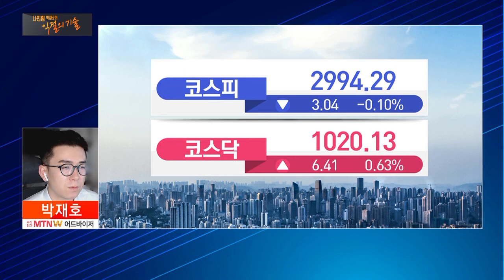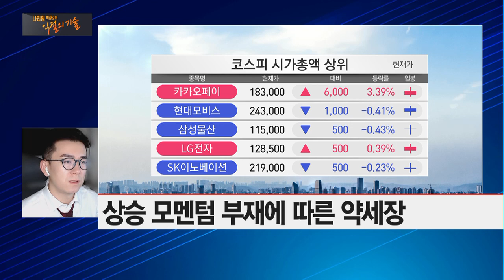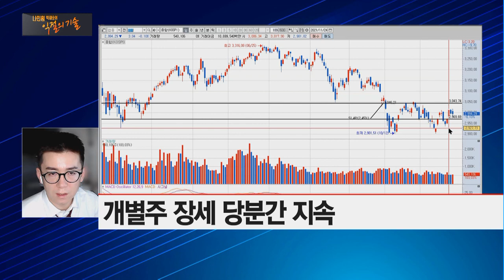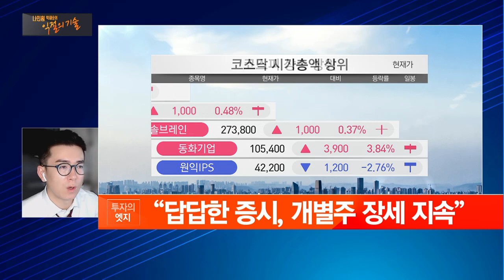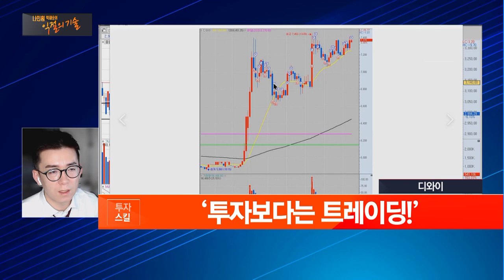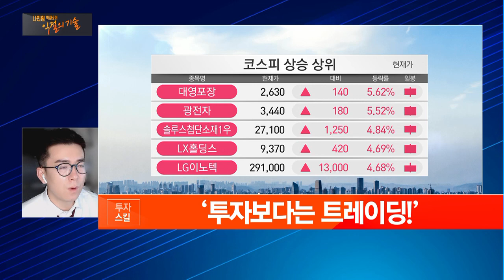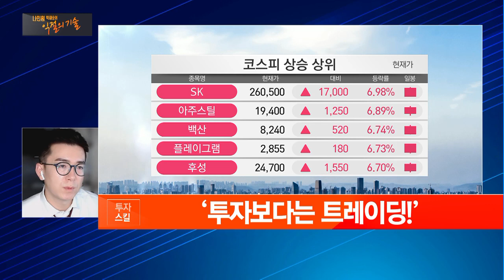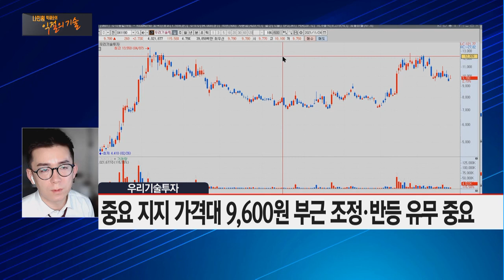[익절의 기술 Part.2] 전고점까지 기다려야? 지금은 투자보다 트레이딩! -디와이, 우리기술투자 / 머니투데이방송 (증시, 증권)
MTN W [나인원] 카카오톡 무료 리딩방

11/24 빨간 상승의 맛 2부

(출연) 박재호 MTN W 어드바이저

1. 투자의 엣지
- 답답한 증시, 개별주 장세 지속

2. 투자 스킬
- 투자보다는 트레이딩!

3. 포트 레벨업 '우리기술투자'